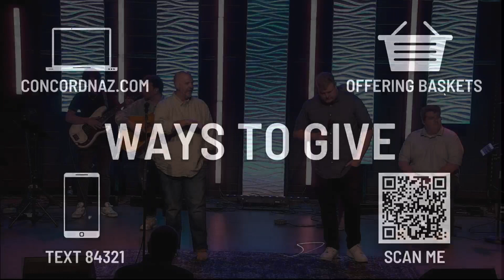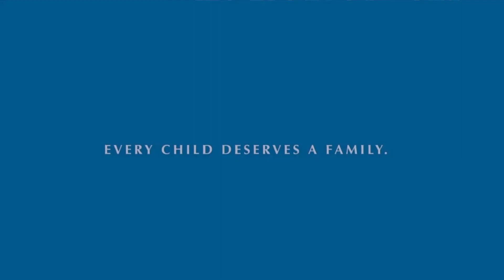THE ADOPTION PROJECT | SERVICE | 06.09.2024